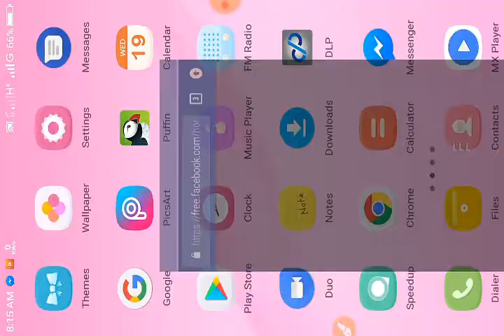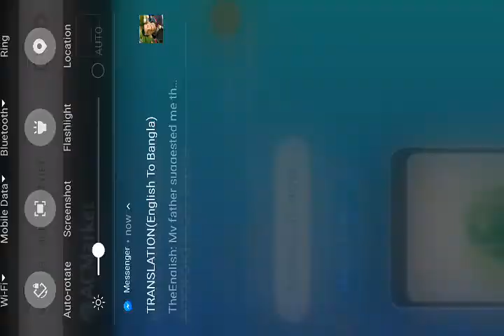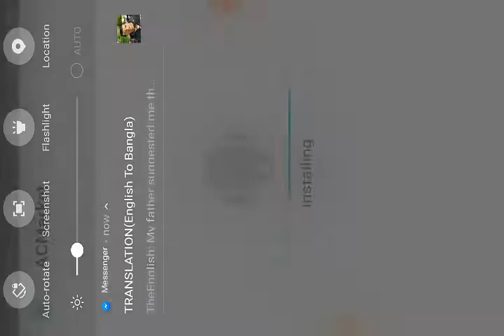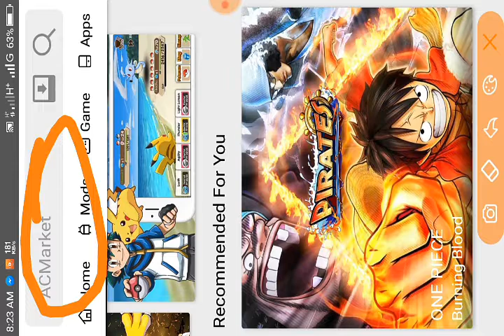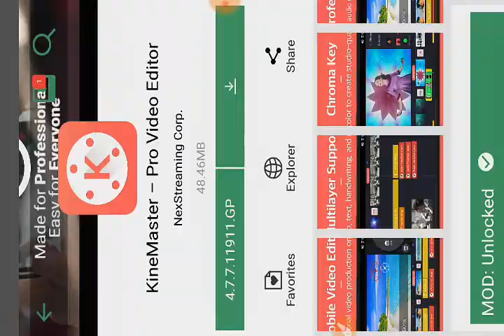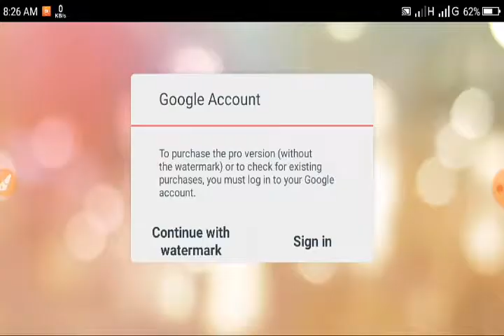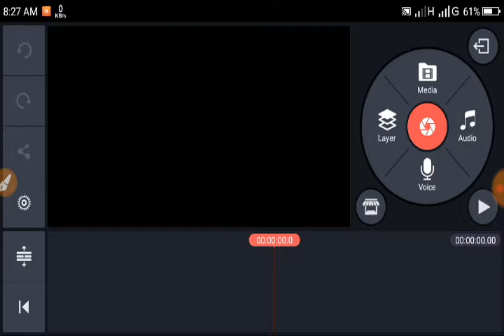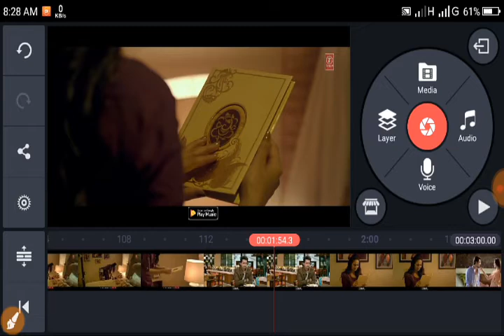kineMaster remove watermark || 100% working || It Bangla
এই ভিডিও টা দেখে কাজ করলে 100% আপনার কাইন মাস্টার অ্যাপস এর ওয়াটারমার্ক ডিলিট হয়ে যাবে।
ভিডিওটি ভালো লাগলে অবশ্যই লাইক কমেন্ট এবং শেয়ার করবেন।

ধন্যবাদ সবাইকে।